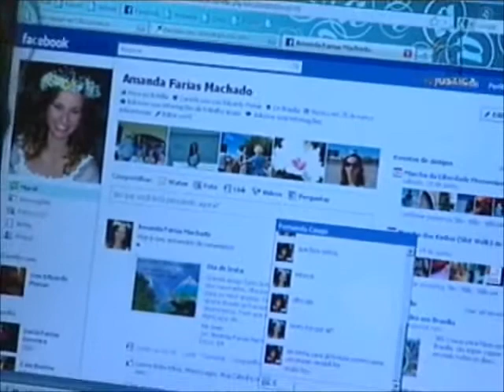Meio Ambiente por Inteiro - Animais domésticos (01/06/13)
Meio Ambiente por Inteiro mostra a realidade dos abrigos de animais domésticos
Organizações de defesa dos animais relatam que o abandono nos centros urbanos cresce a cada dia. Os animais de estimação são ótimos amigos e companheiros. Mas, e quando o dono decide se desfazer do animal? É cada vez maior o número de bichos abandonados nos grandes centros urbanos. Segundo a Organização Mundial de Saúde, o Brasil tem cerca de 10 milhões de gatos e 20 milhões de cães em situação de risco. Abandonados, a responsabilidade pelo cuidado com os animais passa a ser dos abrigos, que estão cada vez mais lotados. Para falar sobre os abrigos de animais, o programa Meio Ambiente por Inteiro desta semana recebe a colaboradora da ONG Sociedade Humanitária Brasileira - SHB, Vanusa Lopes e a advogada, especialista em Direito Ambiental, Mikaela Minaré Braúna.